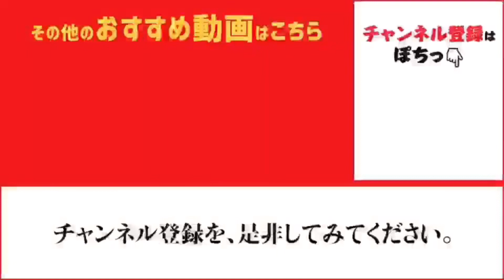夕方の西側石畳で今日もメジロ！ fishingmax芦屋店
夕方の西側石畳、今日もメジロが釣れています！青物ウロウロしてますね〜♪
北側総合公園前ではカタクチイワシの群れ！
大サバ狙いは、これを使って狙いましょう♪